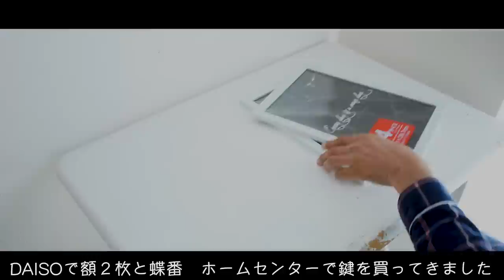【100均DIY】子供が散らかすクレヨン。額縁を使ってお洒落に収納｜見せる収納｜ダイソー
100円で出来るDIY。